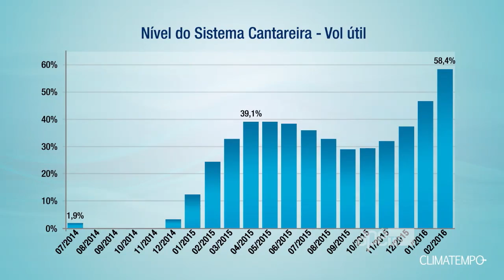Conscientização: formas de economizar água